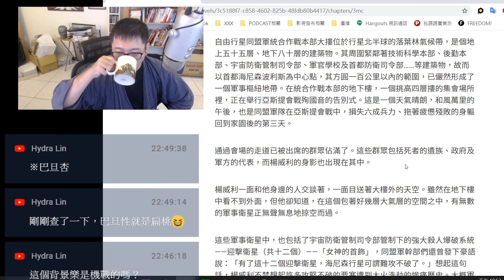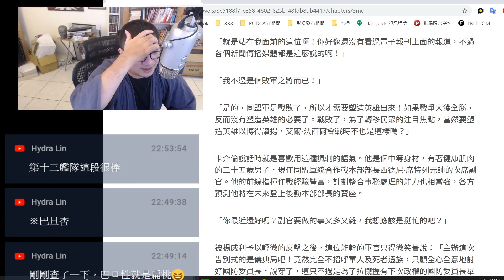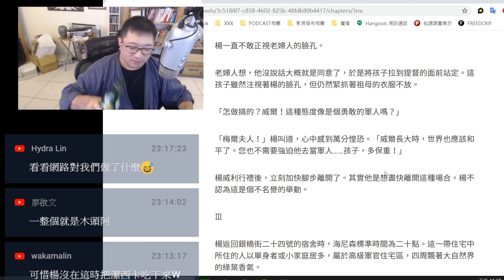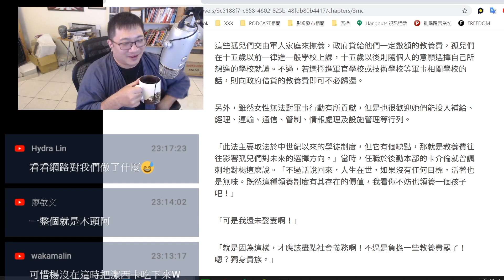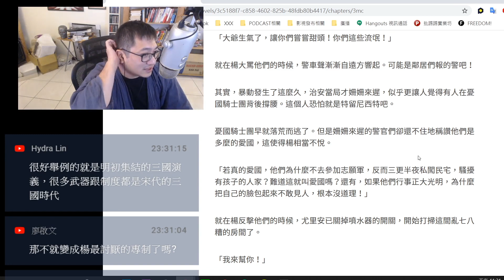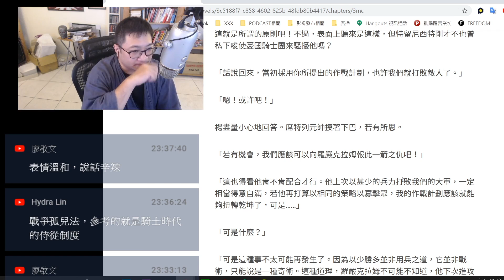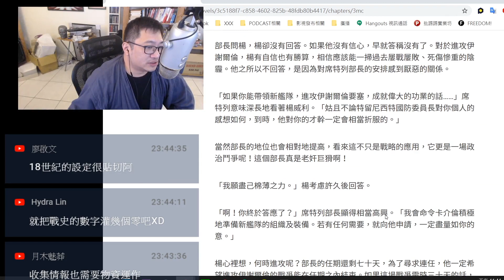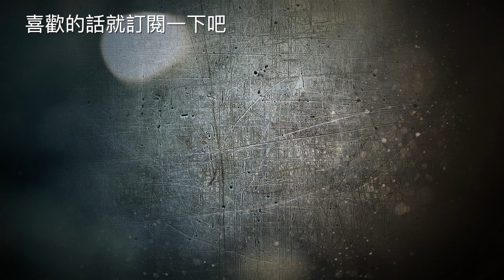【銀河英雄傳說】#005 第十三艦隊誕生 【有聲書 半瓶醋】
作者：田中芳樹
德間書店
東京創元社
尖端出版社